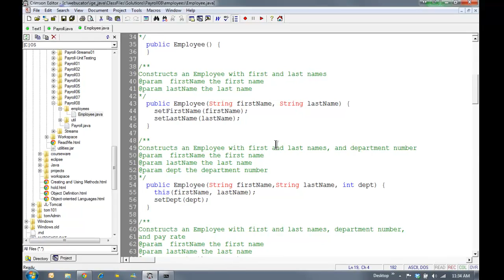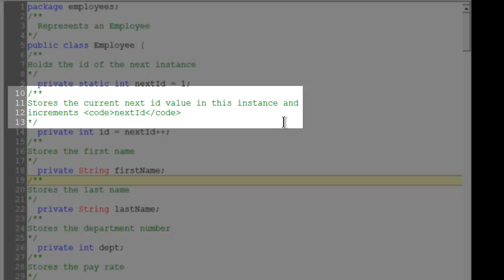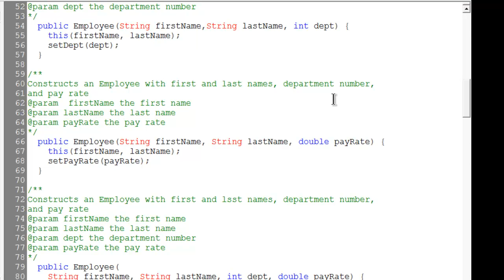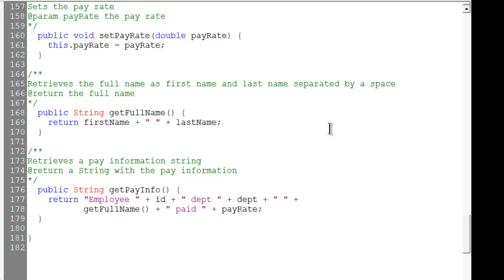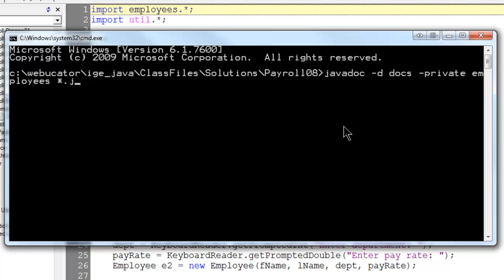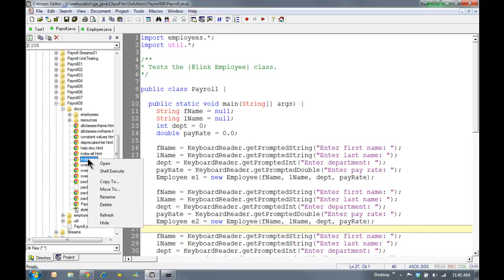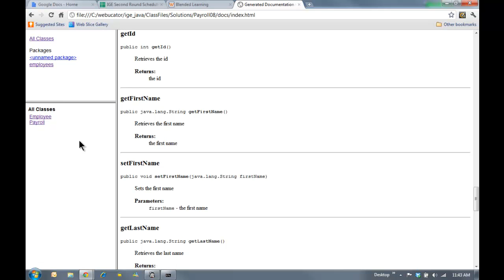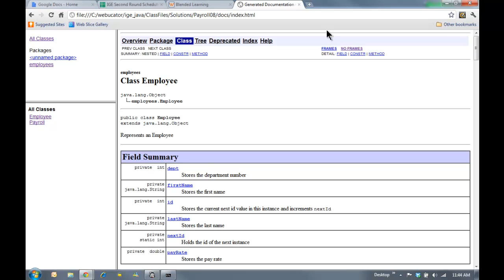Using javadoc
Learn how to use javadoc.